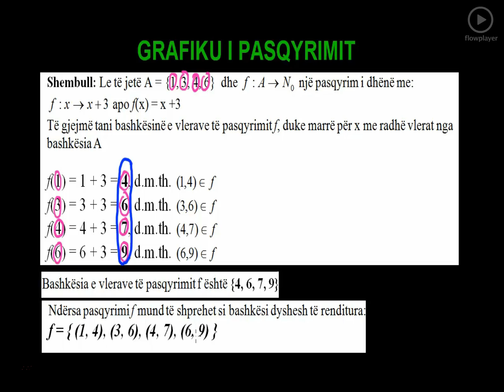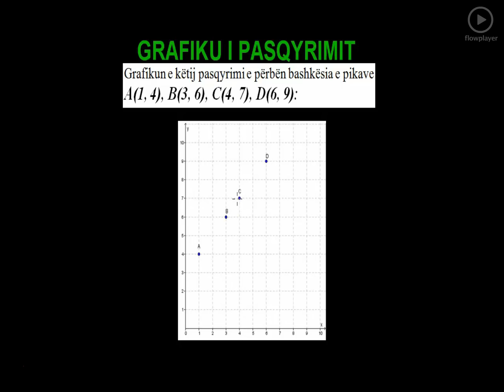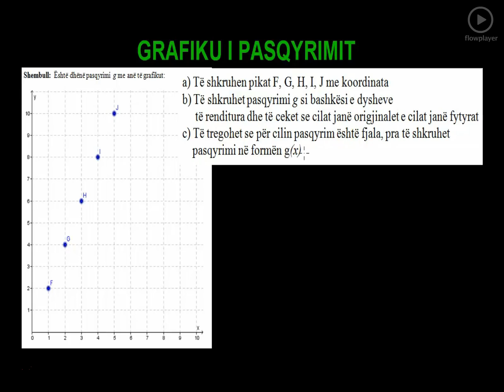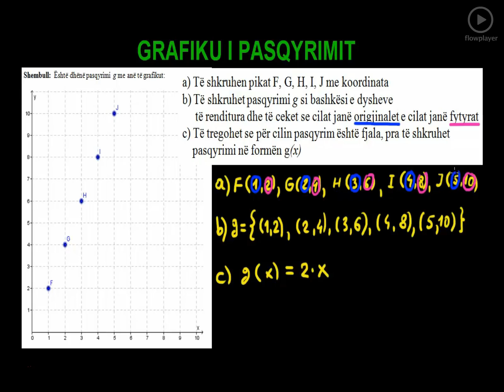20 Matematika Klasa 6 Mesimi 20 Grafiku i pasqyrimit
Grafiku i pasqyrimit